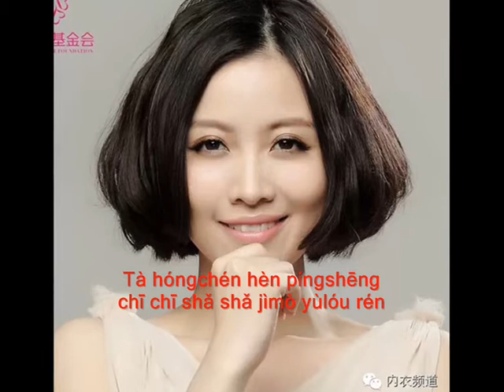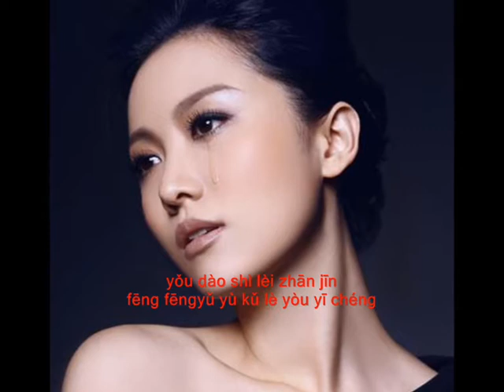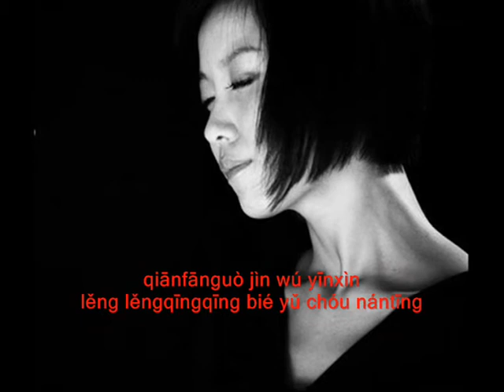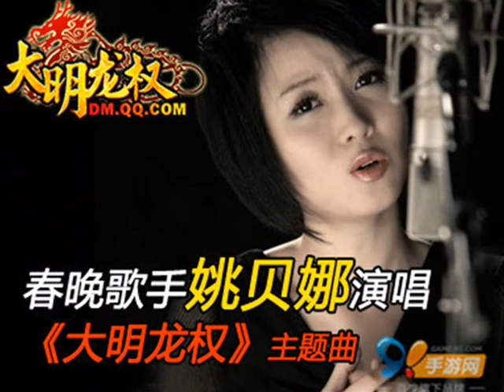Yao Beina (Bella Yao) - Ask Red 问红尘 - 姚贝娜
In memory of Yao Beina who died of breast cancer on Friday, January 16 at the age of 33. Her beautiful music lives on, as does the memory of a very special lady whose bravery touched the hearts of people throughout the world. Ask Red is the theme song of 大明龙权 (Big Minglong Right) role-playing 2D martial arts online game. The story, set in the Ming Dynasty, is both chivalrous and poignant, and Yao Beina's appealing rendition of the song captures the mood of this epic story perfectly.

Her career really took off after coming second in "The Voice of China" in July 2013. She sang the theme song of "The Legend of Zhen Huan," a popular TV drama and other theme songs, such as Empresses in the Palace, Painted Skin: The Resurrection and Back to 1942. She also sang the pop version of Let It Go in Mandarin Chinese in the Disney CGI film. Her singing of "Pusa" 姚貝娜 is sublime.

Bella, as she was also known, was born to a family of musicians on 26 September 1981 in Wuhan. Her father, Yao Feng, was the former chairman of the Shenzhen Association of Musicians. Under the influence of her family, she had taken up piano since the age of 4. In 2000, she was admitted to China Conservatory of Music with Dong Hua as her mentor.

After her graduation, Yao joined the Navy Troupe to become a singer in 2005. During her service in the Troupe, she won several awards in Chinese Young Singer Championships. In 2009, she left the Troupe and signed with a label called 乐巢音尚.

Bella was diagnosed with breast cancer in May 2011. Afterwards, she went through mastectomy, chemotherapy and cosmetic treatments. In December 2014, she had a recurrence of the cancer and her situation was reported to have worsened on 15 January 2015. She died a day later in Shenzhen, Guangdong, aged 33.  According to her wish, her corneas were donated to two recipients in Shenzhen and Chengdu. Bless you Bella.

Mandarin Lyrics:
踏红尘 恨平生     痴痴傻傻 寂寞玉楼人
桃花红 杨柳青     春入深闺 溪上草青青
挥弦御风踏沙行   人去楼静 暗香流花径
等闲赋诗易消魂   帘外轻轻 依旧琴声紧
有道是 泪沾襟    风风雨雨 苦乐又一程
且长歌 盼月明     庭院深深 感怀伤我心
隔江遥寄一壶酒  今又苏醒 塞外无乡音
千帆过尽无音信   冷冷清清 别语愁难听
我挥弦 我问情    且弹且望
我挥弦 问平生    且歌且泣
每到黄昏 泪雨过后尽是离别 如风飘零
弦音碎风             莫负痴情人

English Translation : Very approximate
Words: Li Chengjun : Song: Luo Tone
Riding red hated life stupid silly lonely Yu Lou who
Red peach Willow youth into purdah Brook grass green
String wind riding sand pedestrians going to still fragrant flowers size
Easily compose deadly brand of outdoor light is still sound tight
Bringing tears stained the flap the ups and downs of pleasure over pain and a ride
And long song hope Moon twisted reflections-break my heart
Send a pot of wine today and come across the River North of no accent
Sail past the lost cold language to worry about nasty
My strings I love and play and look
String I ask life and song and tears
Every evening after the tears is full absence such as wind blowing
String sound breaking wind don't love people